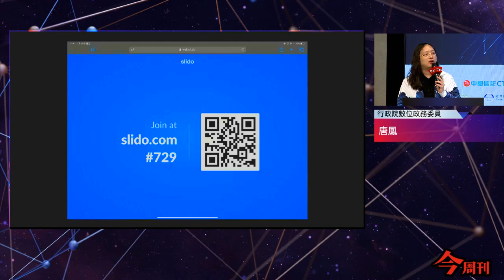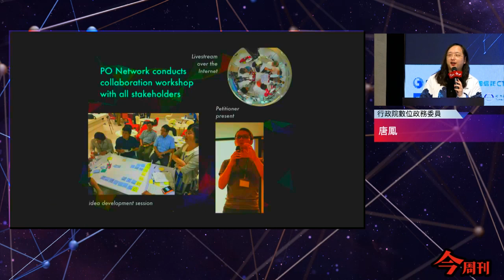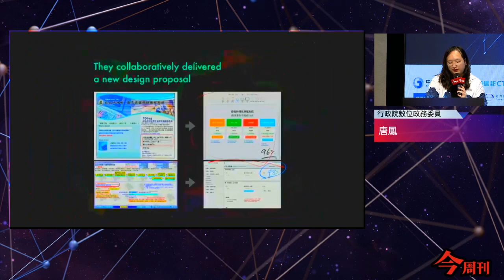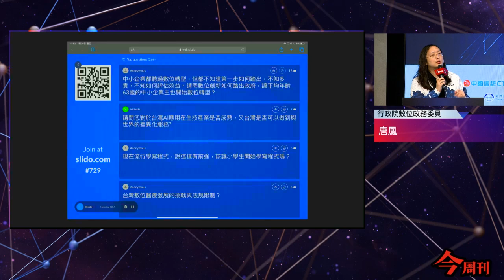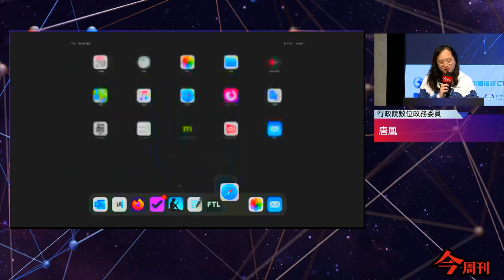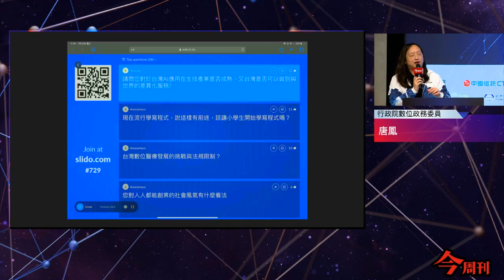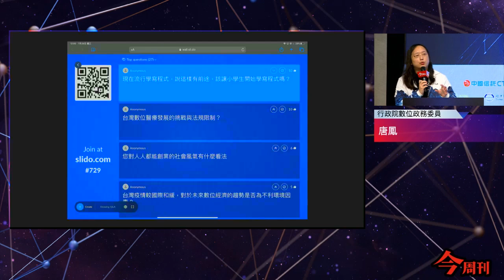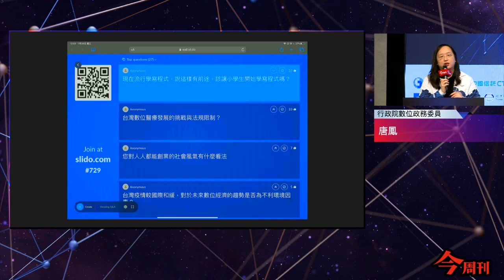2020-07-29 唐鳳於今周刊「2020台灣大未來國際高峰會」演講